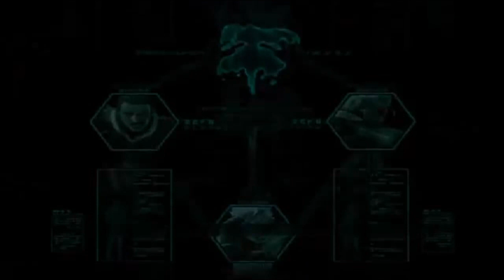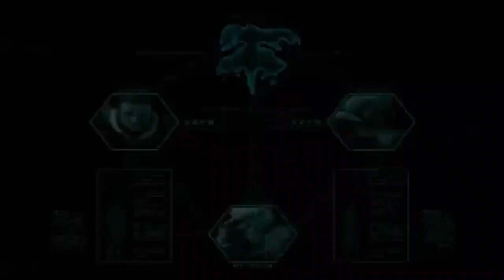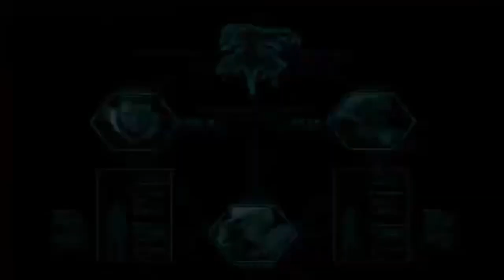MG026 MUGEN Special #64: NESTS' Bosses Marathon (READ DESCRIPTION)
Time for a new MUGEN Challenge called:
"NESTS' Bosses Marathon".
This time it's about defeating the 5 NESTS' Bosses from KOF 2002 UM; being his members:
Krizalid, Cloned Zero, Original Zero, Igniz & Omega Rugal.

They must also consider these rules to participate:
-Cannot use MvC characters and/or cheap characters.
-Can use only 1 character from Touhou, Guilty Gear, Hokuto No Ken, Blazblue & CvS Styled per user.
:The stages of this challenge, must be from the same bosses and must have the same BGM themes of the respective bosses (KOF 2002 UM BGMs)

Optional Rule:
-All the characters used must have KOF-Style or SvC Chaos' Gameplay.

Characters Used (Stardust Team) [Me]:
Fevrier by Pullo
Sonic (CvTW Style) by SeanAltly
Axel Stone (KOF Anthology version) by N.A.P.
Marilyn by Mikita
Reisen Udongein Inaba by Nep Heart

N.E.S.T.S. Team:
Krizalid by Nyankoro
Cloned Zero by GONZO-
Original Zero by Ahuron
Igniz (KOF 2K1 version) by GONZO-
Omega Rugal (KOF '98 version) by GONZO-

Stages Used:
Stage #1: KOF 2002 UM - NESTS Core by Hiram Yagami

Stage #2: KOF 2002 UM: Cloned Zero Stage by Hiram Yagami

Stage #3: KOF 2001: Colisseum by Yumatsui

Stage #4: KOF 2002 UM: Igniz Stage by Hiram Yagami

Stage #5: KOF 2002 UM: Sky Noah by KAINE